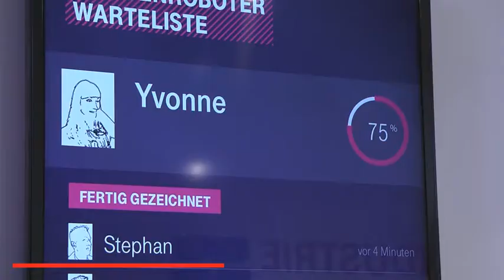CeBIT in 100 seconds - Day 3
Hannover, 18 March 2015